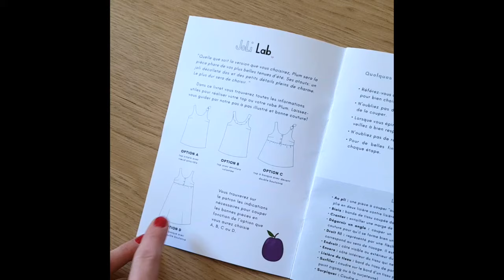Doubler facilement un top ou une robe sans manches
Découvrez comment doubler facilement vos tops ou robes sans manches. Ce Tuto s'applique à tous les patrons de forme débardeur (largeur de bretelles supérieure à 3 cm), dont notre patron Plum.